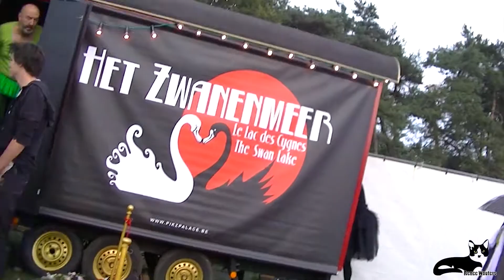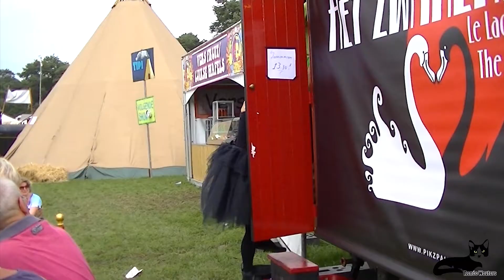Het Zwanenmeer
Pikzpalace presenteert: Een unieke versie van Het Zwanenmeer in 10 minuten.